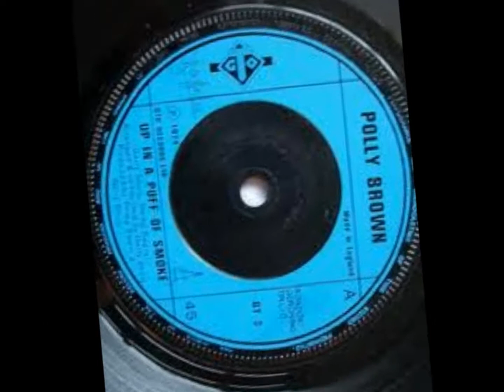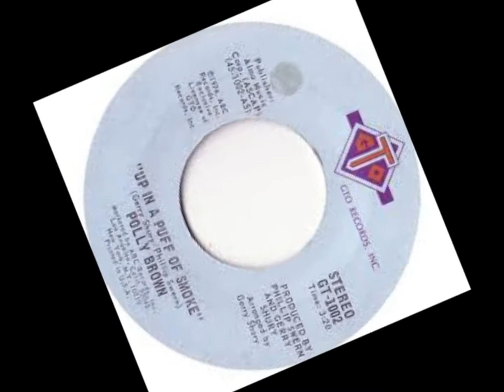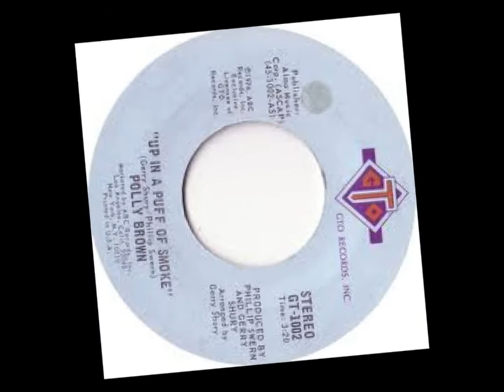up in a puff of smoke ring of fire mix Polly Brown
Polly Brown is a British pop singer who broke free of the outfits Pickettywitch and Sweet Dreams to have her only solo hit with "Up in a Puff of Smoke" in 1975. The song with its stomping, insistent beat makes it a pre disco pop gem. Reaching Top 10 in Australia in late 1975, she was never to be heard of again in these parts. It is a great pop treasure of its time. Enjoy!